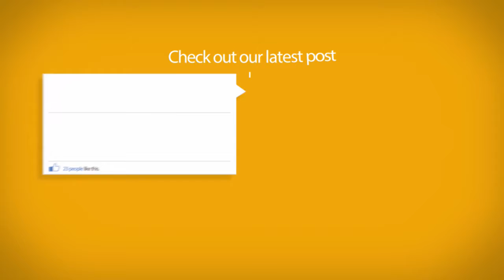MG Shot Clock League: Cedar Shoals vs. Shiloh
SUVtv (theSUVtv.com)